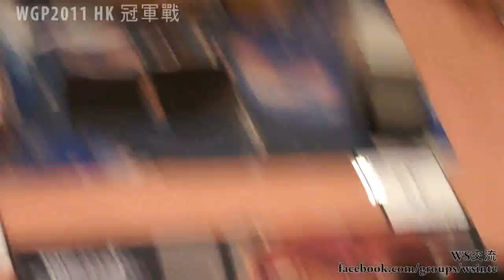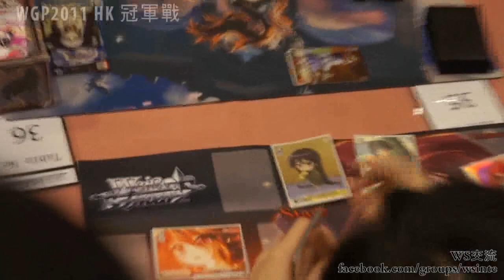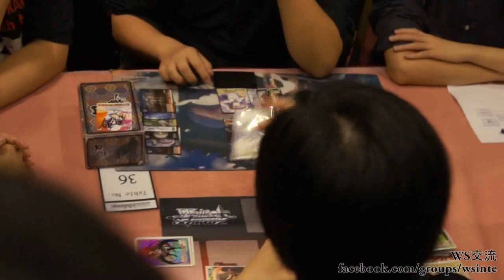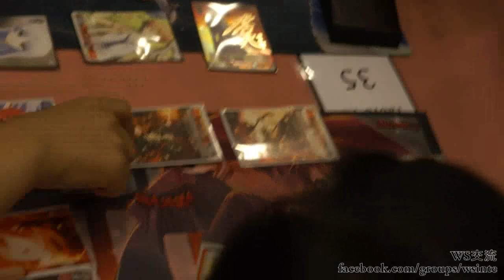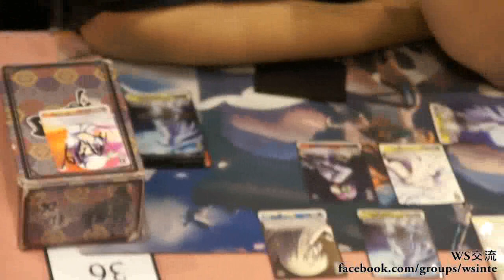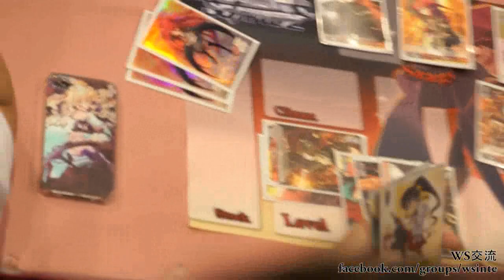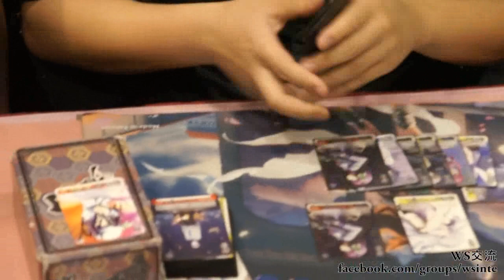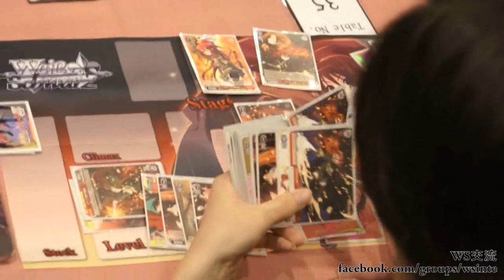[WS交流]WS W.G.P@HK 2011 冠軍戰 ~Part 1~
夏娜 vs Angel Beats!